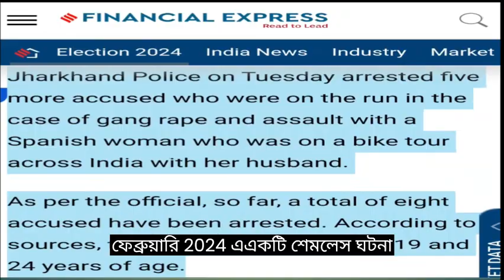Why Men Do Rape l Psychology Behind Rape l Shocking Rape Cases l Nirbhya, Bangladesh Rape ,Yasmin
✓OUR AIM × আমাদের লক্ষ্য ~~

সাদামাটা ভাষায় রাজনৈতিক সামাজিক ও সমসাময়িক ঘটনাবলীর বিশ্লেষণ করায় আমাদের পেশা ।

 It is our profession to analyse political, social and current events in plain language.

WE ARE HERE FOR DAILY DOSE OF
^ infotainment ^

▶️🎬THE PORN EXPOSED ~

✓IN BRIEF:

0:29 THE PSYCHOLOGY

1:23 DOMINANCE ~ PSYCHOLOGY #
2:32 BARBAREE  ~ PSYCHOLOGY  #

3:08 CASES

3:18 NIRBHYA ~ CASE1 #
4:28 YASMIN AKHTER ~ CASE 2 #
5:38  SHAME OF NATION ~ CASE 3 #

6:06 A PLEDGE

I GURU STRICTLY OBEY YOUTUBE'S BELOW RESTRICTIONS :

**Fake engagement
Impersonation
External links
Spam, deceptive practices and scams
Sensitive content
Child safety
Thumbnails
Nudity and sexual content
Suicide and self-harm
Vulgar language
Violent or dangerous content
Harassment and cyberbullying
Harmful or dangerous content
Hate speech
Violent criminal organisations
Violent or graphic content
Regulated goods
Firearms
Sale of illegal or regulated goods or services
Misinformation
Elections misinformation
Medical misinformation
Educational, documentary, scientific and artistic (EDSA) content. **

This video is made for only educational and entertainment purpose. The views, opinions, stories and remarks expressed by host are not to offend any sentiments of any individual, caste, community, race, or religion or any profession, institution or person, living or dead.!

*All facts, informations and clips,stock videos  are collected from the various sources of internet and research works and interviews. I use Copyright free videos and contents with the permission of the concerned authorities and we are thankful to them.The credit links of the concerned websites, videos,interviews,books,stock photos are given below  and The authorities, Channels, Person's Name or Courtesy also mentioned in video.

But The credit of Creation this Complete structured , edited video content completely goes to the owner Of the channel that means GURU. I don't spread any misinformation or Violence or Graphic Content.We keep the questionions infront of audience so that they can learn.*FOR DETAILS OF  THE  DESCLAIMER CHECK  THE DESCRIPTION OF THE VIDEO.

*TAGS--
guruytber,banglavideo,aritrasgyan , jadavpuruniversity,abhishekbanerjee ,suspense , Shahrukh Khan
,ed   ,Priyanka Chopra,kartikaaryan ,srk ,recruitmentscam ,tmc ,westbengal ,pretkotha
,ABPAnanda ,Ayman Sadiq , Tawhid Afridi ,Khalid Farhan ,Sakib Khan ,
 dev ,jeet ,thebongguy ,BanglaNews ,banglanewslive ,science  , ABP Ananda  ,hs ,madhyamik ,Bengalinews ,
new, Dhruv rathee  movie ,zee News, New South Movie ,,cinebap ,BengaliNews ,এবিপি আনন্দ , ,wondermunna  ,hatatjakhanuthlokatha , ,wbjee, Thugesh,Carryminati,YouTube India
,dhruvrathee ,abhiandniyu , abhiandniyu ,nitishrajput ,thedeshbhakt
Brahmanandam l ,goldminestelefilms  alluarjun l South Indian Movies l Comedy Scenes । South Full Movies Download, Srk